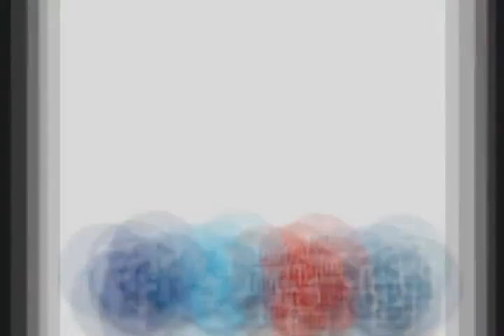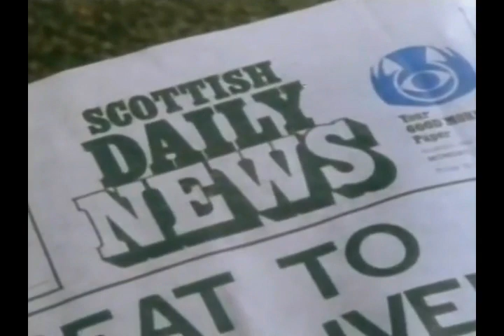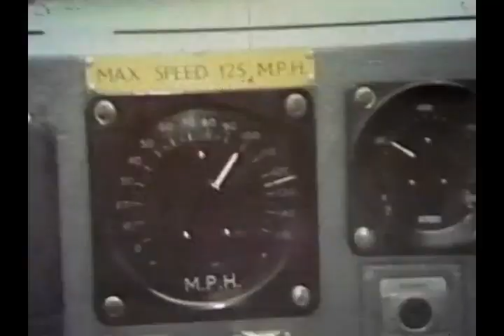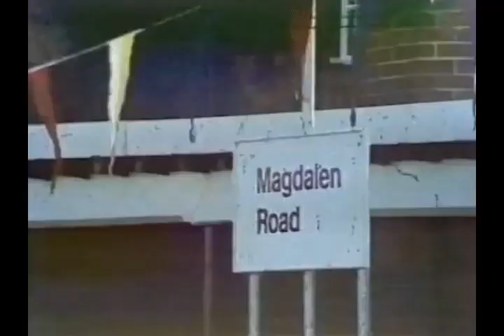BBC1 Nine O'clock News Tuesday 29th April 1975 - The Evacuation and Fall of Saigon & Other News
The Nine O'clock News from BBC1 on Tuesday 29th April 1975 with the main story being the evacuation and fall of Saigon and the end of the Vietnam War (Operation Frequent Wind was the final phase in the evacuation of American civilians and "at-risk" Vietnamese from Saigon, South Vietnam, before the takeover of the city by the North Vietnamese People's Army of Vietnam in the Fall of Saigon. It was carried out on 29–30 April 1975, during the last days of the Vietnam War. More than 7,000 people were evacuated by helicopter from various points in Saigon) other news includes a gloomy report from the price commission , a row about the use of Labour Party funds and moves for the extradition of John Stonehouse and his sectary Sheila Buckley. Nothing much has changed in nearly 50 years - War, Politicians arguing and prices going up! plus lots of other news about The Common Market, football results and the weather.

Like and subscribe to get more music and TV content and follow us on all our socials (links in the title bar or see below) to let us know what you want to have us make videos about.

Song used on opening title - The Things That I Do by The Mean Machine (soon to be available on most streaming/download platforms)